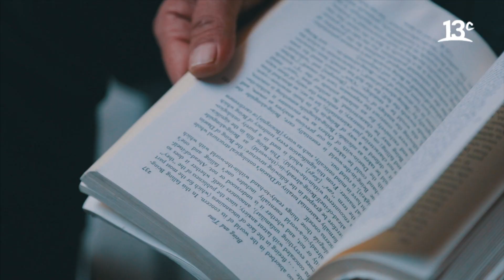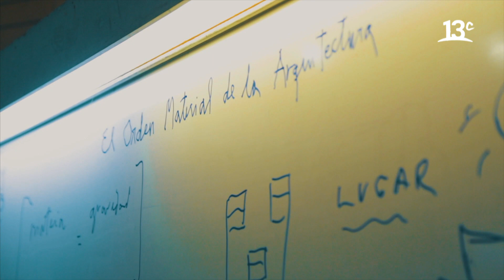Un libro inspirador según Álvaro Sylleros | Inventando Chile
En "Inventando Chile", Verónica Calabi nos invita a conocer el libro recomendado por Álvaro Sylleros, diseñador y académico de la Universidad Católica, quién nos cuenta que "Ser y tiempo" de Martín Heidegger, no es sólo un libro de filosofía, sino que también es un punto de partida para innovar. Ver más

Encuéntranos en tu cableoperador:
DirecTV: Canal HD 1156
Movistar: Canal 125
Claro: Canal 127 | Canal HD 627
Entel: Canal 70
GTD Manquehue: Canal 23 | Canal HD 829
Telefónica del Sur: Canal 21 | Canal HD 829